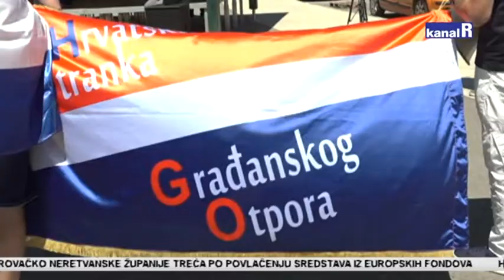PROSVJED PROTIV MIGRANATA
Prvi puta u povijesti u Delnica održan je javni prosvjed protiv ilegalnog ulaska migranata na područje Hrvatske